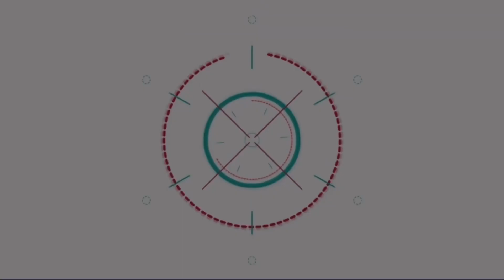โดโด้ ยุทธพิชัย ยก!! อาแอ๊ด สมบัติ เมทะนี เป็นครู ตัวจากไป แต่ชื่อเสียงยังอยู่ในใจคนไทยไป